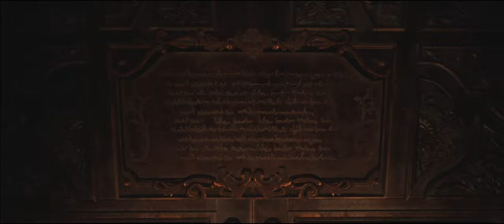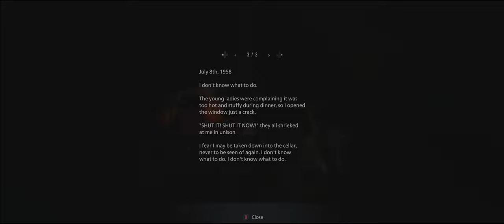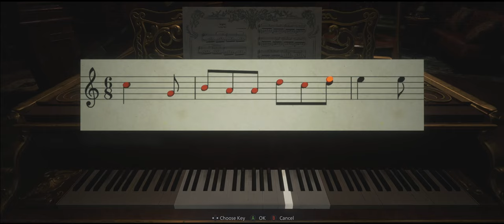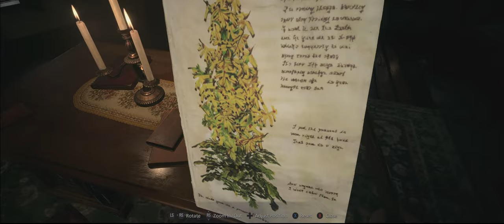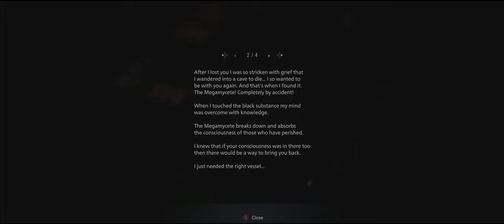Resident Evil Village - FULL GAME (Standard) [PC]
This video is composed with 49 different clips, I have skipped the parts where I go and search for things in the village, hunt down animals for cooking, and boss battles where I fail. If you haven't played this beautiful and well made game, please stop the video and play it! I love the fact that it's the continuation of RE7, you have some gorgeous vampires and Mother Miranda of course...

Since I played RE7 and RE8 almost back to back, I can say that RE7 is more spooky than RE8, but RE8 is more focused on action.

📌Note: I'm very tempted to play the RE8 again with some nice MODS (those almost N5FW) in Hardcore or Village of Shadow difficulty, let me know your thoughts down the comment section.

Highlights of the video:

00:00:00 - Start
00:18:28 - Gamplay starts here
01:00:00 - Pre-Castle Dimitrescu
01:10:45 - Castle Dimitrescu
02:57:25 - Alcina Dimitrescu 💀 (Boss FIght)
03:07:02 - Post-Castle Dimitrescu
03:22:56 - House Beneviento
03:57:03 - Angie/Donna Beneviento💀 (Boss Fight)
04:01:00 - Post-House Beneviento
04:20:30 - Moreau's Reservoir
04:48:17 - Salvatore Moreau Mutated 💀 (Boss Fight)
04:55:07 - Post-Moreau's Reservoir
05:13:52 - Stronghold
05:43:31 - Uriaș 💀 (Boss Fight)
05:51:00 - Post-Stronghold
06:00:00 - Heisenberg's Factory
06:45:27 - Sturm 💀 (Boss Fight)
06:52:10 - Post-Heisenberg's Factory
07:01:00 - Heisenberg 💀 (Boss Fight)
07:07:09 - Endgame
07:27:50 - Uriaș Strajer 💀 (Boss Fight)
07:31:20 - Endgame continues
07:48:13 - Mother Miranda 💀 (Boss Fight)
07:56:20 - Ending
08:02:09 - Bonus scene with Rose

MODs used:
🗹 Lady Dimitrescu Black Dress:

\[T]/